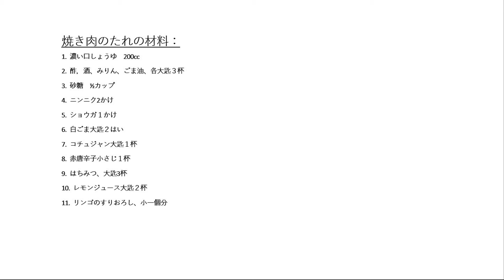焼き肉のたれ / ASIAN BBQ SAUCE（字幕付き・ENG Subtitled）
Multi Language Subtitled --- 余りたれを使わない方は、１００ｃｃのたれを作ると良いです。材料はお醤油１００ｃｃ、みりん　大匙1、酒　大匙１，酢　大匙1、砂糖大匙３、ハチミツ　大匙１，ごま油小匙一杯、おろしニンニク小匙１、おろししょうが小匙１、コチジャン小匙1杯、白ごま大匙1杯、一味唐辛子小匙1/8、それに皮をむいてすりおろしたリンゴ　1/4個を加えます。コチュジャンと赤コショウの量は自分の好みに合わせて調節して下さい。材料を全部鍋に入れて沸騰し始めるまで火にかけて、沸騰し始めたらすぐに火から下して下さい。そうしないと煮詰まって塩辛くなります。材料に火を通す事で、砂糖が良く溶けてたれがスムーズになり、食品を安全に食べる事につながります。粗熱が取れたら、すぐに使えます。減塩醤油を使っても美味しいです。